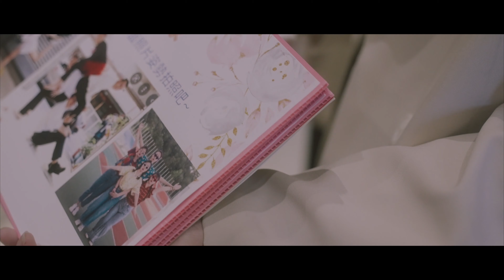Yoyo . Annie - 天賜良緣 ｜怕太太工作室｜ 4K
旨

怕太太工作室主要以自然為拍攝出發點
不過度擺拍作為風格初衷
以最可愛與最真實的模樣紀錄新人們的每分每秒
把你們每一段故事與婚禮做成一杯espresso
就算某一天你們老了
依舊會回頭看看這段屬於你們的小電影
聽著那時說給對方聽的誓詞以及擁抱的瞬間

Fan page - Pathai² 怕太太

檔期預約請inbox

服務項目-
婚禮錄影
愛情訪談
婚紗側錄
抓周紀錄